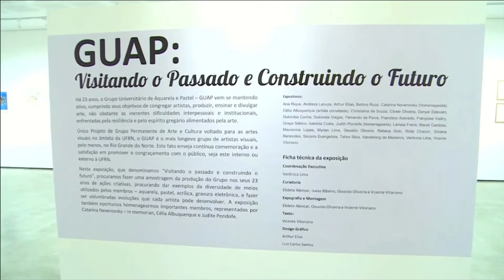TVU entrevista GUAP: Exposição "visitando o passado e construindo o futuro" - 05/03/2024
A TVU UFRN visitou a exposição GUAP - Visitando o passado e construindo o futuro, na Galeria Convivar, em parceria com o NAC - Núcleo de Arte e Cultura da UFRN; Entrevista com Verônica Lima e Vicente Vitoriano, coordenadora e coordenador adjunto do GUAP. 2024.